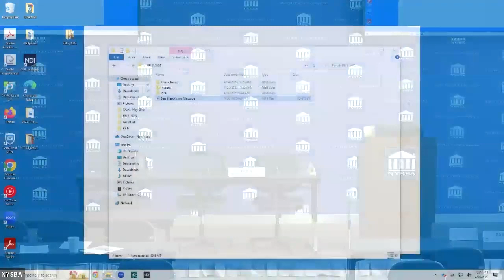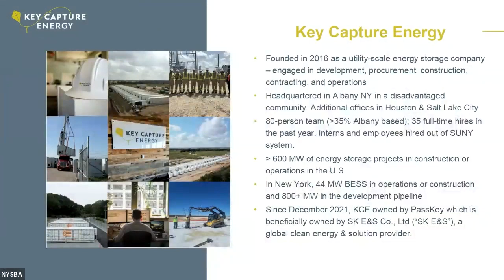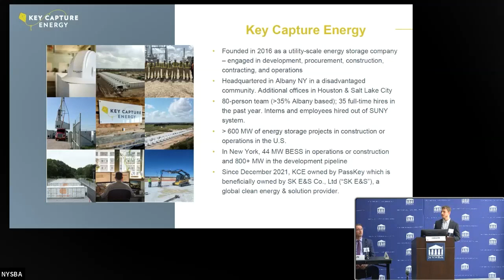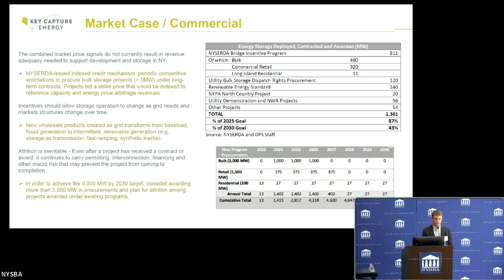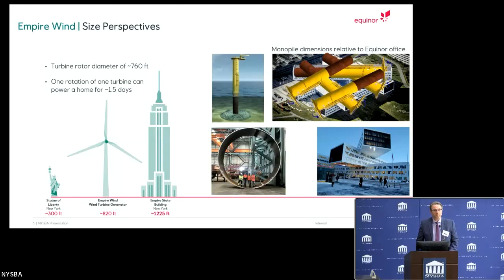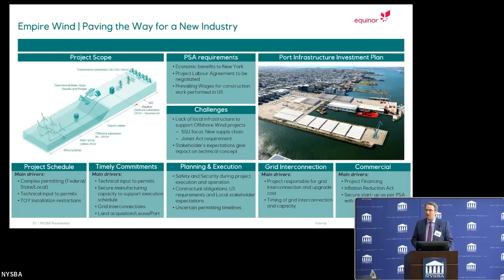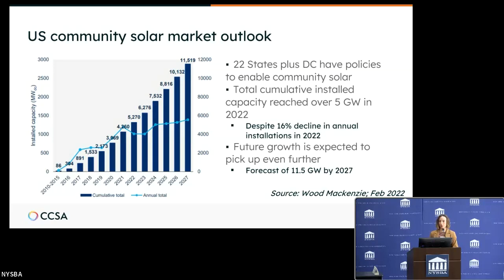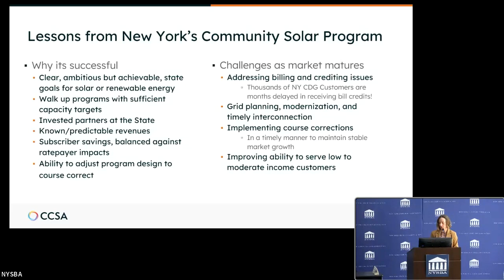Legislative Forum 2023: Environmental And Energy Law Section | April 26th, 2023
Meeting the Challenges of New York’s Energy Future,
A Discussion with Key Sectors of the New Energy Economy

 The Climate Leadership and Community Protection Act sets forth in law New York’s commitment to a clean energy future. Meeting these challenges requires development, construction, and implementation of a series of clean energy technologies including wind power, solar power and battery energy storage systems. The event will discuss the progress on meeting the state’s energy commitment, and the legal, policy, the practical challenges of an energy system in transformation, and issues associated with energy and environmental law as the transition continues.
Featuring:

Keynote Speaker:
Rory Christian
Chair and CEO
New York State Public Service Commission

New York State Legislative Leaders
Deborah Glick
Chair, Assembly Environmental Conservation Committee
Assemblymember, 66th District

Peter Harckham, (via video message)
Chair, Senate Environmental Conservation Committee
Senator, 40th District

Panel Discussion with Energy Industry Leaders
Phil Denara
Senior Manager of Development
Key Capture Energy

Josh Verleun
Director of Permitting and Environmental Affairs
Equinor Wind US

Kate Daniel
Northeast Regional Director
Coalition for Community Solar Access

Moderated/Hosted By:
John Parker
Chair
Legislation Committee
Environment and Energy Committee

Recorded April 26th, 2023 at the Bar Center in Albany, NY